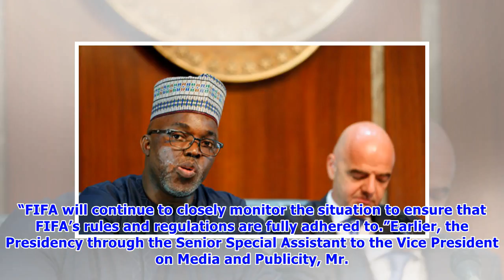FIFA shelves ban on Nigeria, vows to monitor NFF situation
President of Nigeria Football Federation Amaju Pinnick speaks to the media in Abuja, Nigeria, July 25, 2016. REUTERS/Afolabi Sotunde The world football governing body, Federation Internationale de Football Association (FIFA), has shelved its plan to ban Nigeria from international soccer, citing the Federal Government’s pledge to abide by the protocol binding member-countries of the body. FIFA had last week given Nigeria up till yesterday to ensure that the duly elected board of the Nigeria Footb...